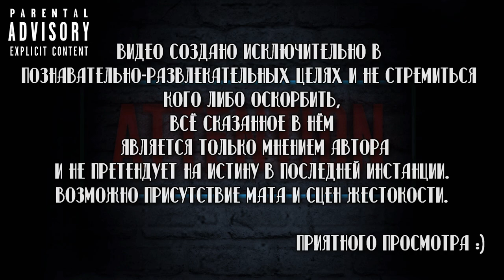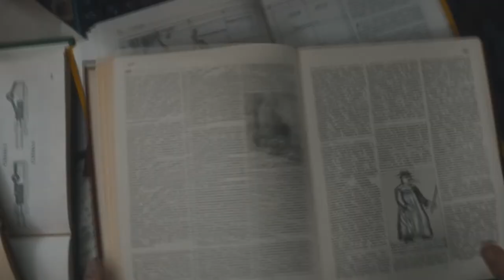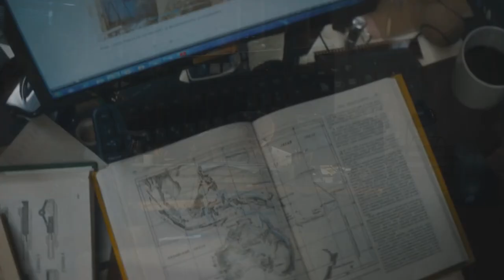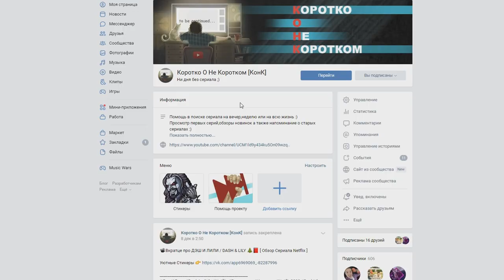МАЙОР ГРОМ : ЧУМНОЙ ДОКТОР / МОРТАЛ КОМБАТ 🏃‍♂️🥶 ( ЯЙЦА СУДЬБЫ ) [Мнение О Фильме ]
Помочь каналу ❤

Сбербанк-Visa Classic- 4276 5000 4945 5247
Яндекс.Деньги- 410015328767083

Майор Гром : Чумной Доктор

О Фильме:
Год выхода👉 2021
Продолжительность👉 136 мин. / 02:16

Описание:
Майор полиции Игорь Гром известен всему Санкт-Петербургу пробивным характером и непримиримой позицией по отношению к преступникам всех мастей. Неимоверная сила, аналитический склад ума и неподкупность — всё это делает майора Грома идеальным полицейским. Но всё резко меняется с появлением человека в маске Чумного Доктора. Заявив, что его город «болен чумой беззакония», он принимается за «лечение», убивая людей, которые в своё время избежали наказания при помощи денег и влияния. Общество взбудоражено. Полиция бессильна. Игорь впервые сталкивается с трудностями в расследовании, от итогов которого может зависеть судьба всего города.

Мортал Комбат / Mortal Kombat

О Фильме:
Год выхода👉 2021
Продолжительность👉 110 мин. / 01:50

Описание:
Боец смешанных единоборств Коул Янг не раз соглашался проиграть за деньги. Он не знает о своем наследии и почему император Внешнего Мира Шан Цзун посылает своего лучшего воина, могущественного криомансера Саб-Зиро, на охоту за Коулом. Янг боится за безопасность своей семьи, и майор спецназа Джакс, обладатель такой же отметки в виде дракона, как и у Коула, советует ему отправиться на поиски Сони Блейд. Вскоре он оказывается в храме Лорда Рейдена, Старшего Бога и защитника Земного Царства, который дает убежище тем, кто носит метку. Здесь Коул тренируется с опытными воинами Лю Каном, Кун Лао и наемником-изгоем Кано, готовясь вместе с величайшими чемпионами Земли противостоять врагам из Внешнего Мира в битве за вселенную. Но сможет ли Коул приложить все усилия и раскрыть в себе аркану — могущественную силу его души, чтобы не только спасти свою семью, но и остановить Внешний Мир раз и навсегда?